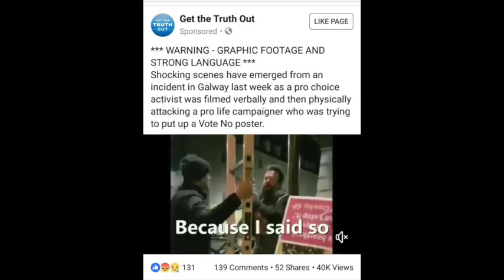Rally 4 Life - threats, assault and a poor turnout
On Saturday one of our photographers was assaulted and threatened at the ‘No’ campaigns’ anti-choice Rally for Life.  He wasn’t injured and although his camera was punched (see video) no damage was done but this is yet another example of how the No campaign, having failed to make any impact in the polls, are becoming nastier in their desperation.

The ‘Love Both’ anti-choice rally itself was very poorly attended, attracting around 1500 people.  The feeling in the crowd was one of tiredness and demoralisation with a few people even admitting out loud that the turnout was miserable.  Radical Queers Resist were holding a small silent counter protest opposite the entrance to the rally so after counting the crowd we headed over to this.